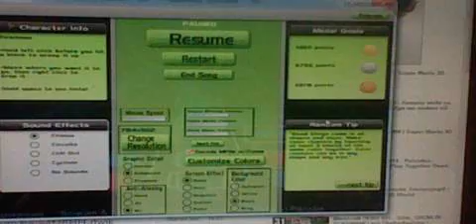ich will nur zocken und pennen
das wird mit dem programm audiosurf